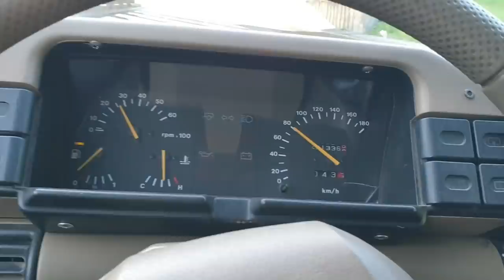ТРИ по ЦЕНЕ одной КАПСУЛЫ ВРЕМЕНИ, как все начиналось или неровная дорога в Днепр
ТРИ по ЦЕНЕ ОДНОГО как все начиеалось или неровная дорога в Днепр